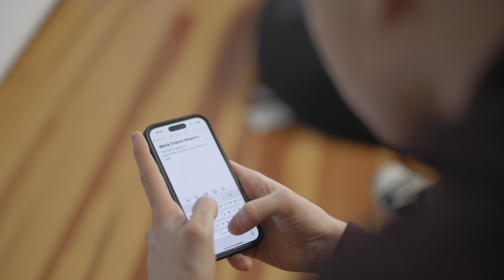Erfahrungsbericht Work & Travel Neuseeland mit wayers | Lukas, Jojo und Julia in Auckland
Jojo, Lukas und Julia waren mit wayers für ihr Work & Travel in Neuseeland unterwegs und haben sich direkt am Flughafen und in der Einstiegswoche kennen gelernt. Hier erfahrt ihr, weshalb sie sich für wayers entschieden und welche Erfahrungen sie am anderen Ende der Welt bisher gemacht haben.